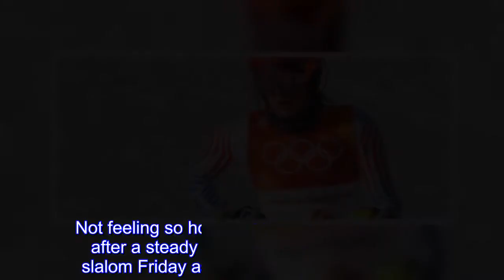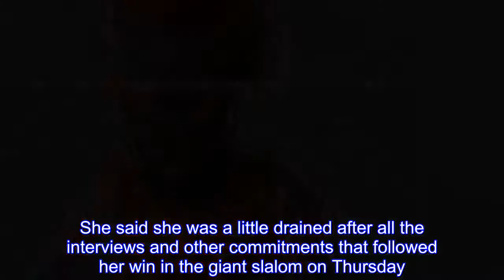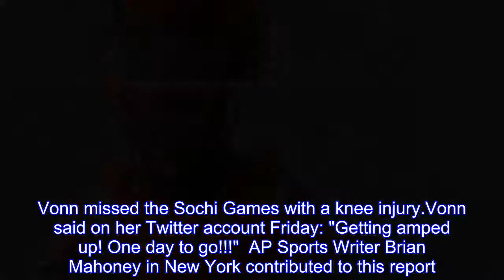After 'kind of puking,' Shiffrin in 4th after 1st slalom run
Not feeling so hot, Mikaela Shiffrin was fourth after a steady opening run of the Olympic slalom Friday as she tries to defend her title.The American standout was 0.48 seconds behind leader Wendy Holdener of Switzerland heading into the second run later in the day.There were seven competitors all within a second of Holdener's time of 48.89 seconds.Shiffrin, who won the giant slalom the day before, was asked in an NBC interview about throwing up before stepping into the starting gate for her slalom run."That was kind of sudden.It almost felt like a virus," Shiffrin said, laughing."Kind of puking, less about nerves.But we'll see." Shiffrin won the slalom four years ago at the Sochi Games and is aiming to become the first to defend his or her Olympic title in the discipline.She said she was a little drained after all the interviews and other commitments that followed her win in the giant slalom on Thursday.The medal ceremony didn't start until around 8 p.m.,and she didn't get to bed until 10 p.m.,which is very late for her these days."It was certainly not normal preparation, but I also knew going into these Olympics that it's not normal races, it's not normal preparation, so I have to be prepared for anything," Shiffrin said."I don't think that, in and of itself, had a huge impact on my first run today." She played things conservative on her first run but still remains well within striking distance.Frida Hansdotter of Sweden was in second position, 0.20 seconds out, and her teammate Anna Swenn-Larsson was 0.40 seconds back, in third."I know that I have a lot more speed in me," the 22-year-old Shiffrin said."Just (need to) let it go down the hill more in the second run and it'll be quite a bit faster.But, yeah, we'll see." Holdener is vying to become the first Swiss racer to capture an Olympic medal in the women's slalom since Vreni Schneider's gold in 1994."It's not finished yet," Holdener said."I'll try to do the same as I did in the first run, concentrate on my skiing, try to stay calm and do my best." On Saturday, Lindsey Vonn will make her Pyeongchang Games debut in the super-G at the speed course in Jeongseon.Vonn missed the Sochi Games with a knee injury.Vonn said on her Twitter account Friday: "Getting amped up! One day to go!!!"  AP Sports Writer Brian Mahoney in New York contributed to this report.